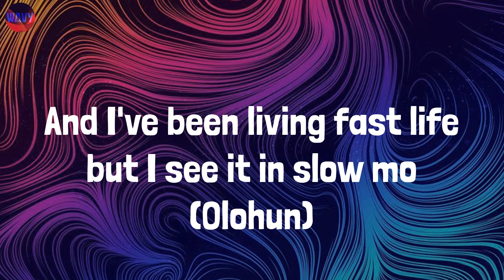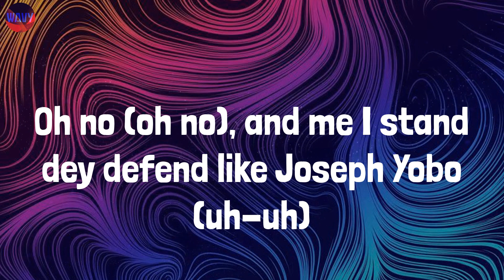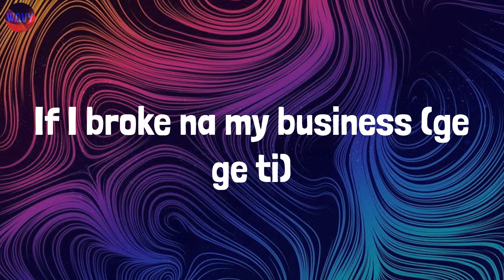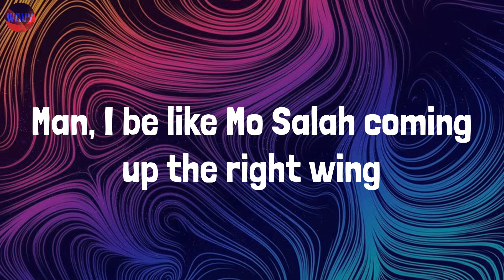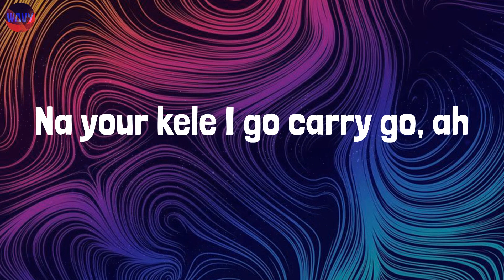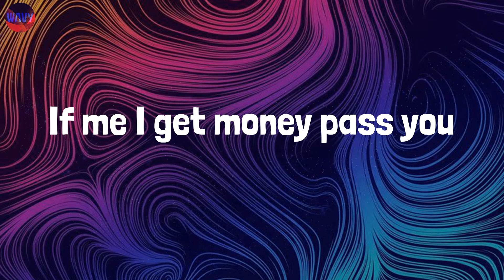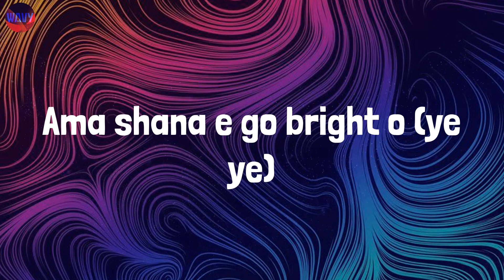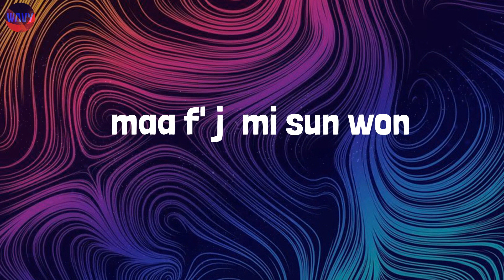Finesse (Lyrics) - Pheelz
Lyrics:
(Hm)
Nice, nice, nice, nice
Mad
Ahh, finesse
Oohh
Ridimakulayo (Rii)